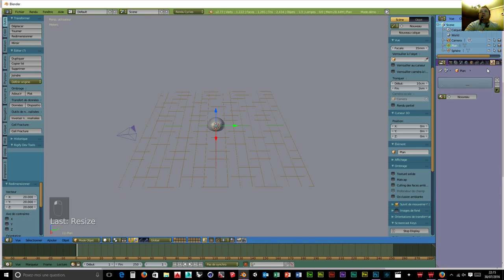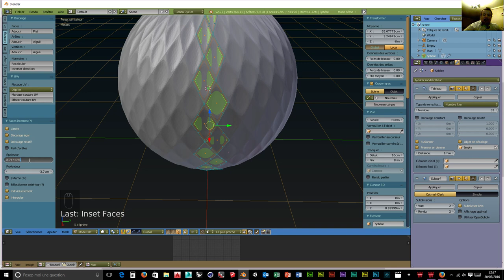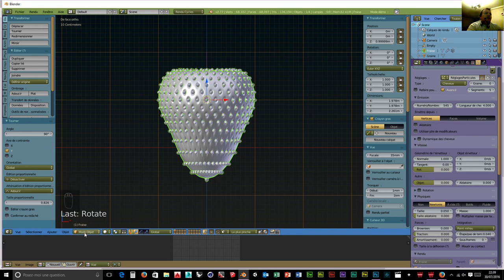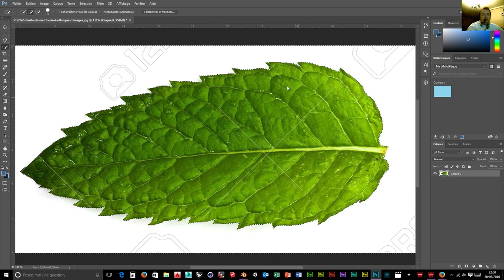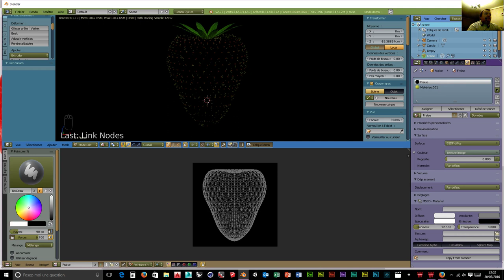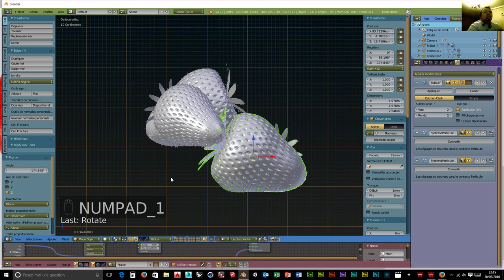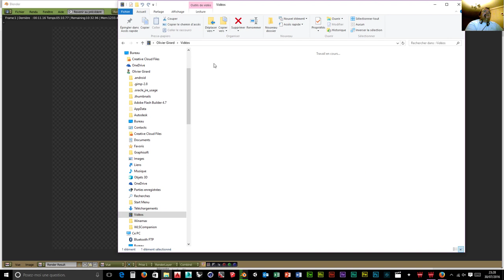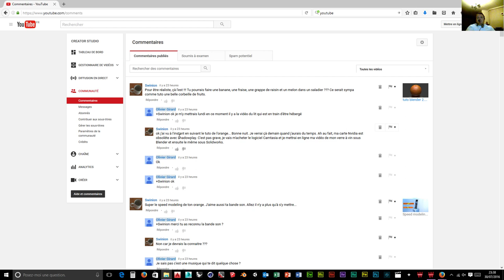Tuto Blender pour débutant en français modélisation d'une fraise